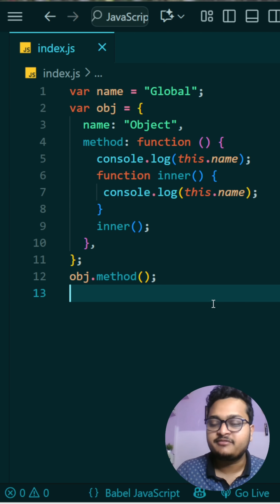Javascript Interview Question asked in FAANG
In this short video, we cover some of the most commonly asked JavaScript output-based interview questions that top MNCs and FAANG companies ask during technical rounds. These questions test your understanding of JavaScript concepts like hoisting, closures, async behavior, and more.

If you're preparing for frontend interviews or web developer roles, these JS interview questions will help boost your confidence and improve your chances of success.

Watch till the end to challenge your JavaScript knowledge and comment your score!